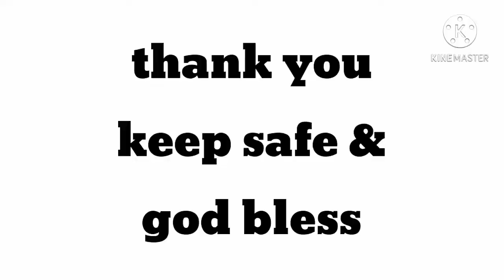funny pets treatment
horseshoeing
horse shoeing tools
horse shoeing equipment
horse shoeing kit
horseshoeing school
horse shoeing chaps
horseshoeing stand
horse shoeing box
horse shoeing stock
horse shoeing apron
horse shoeing anvil
horse shoeing a horse
horse shoeing and trimming
horseshoeing angles
horse shoeing alternatives
horse arthritis shoeing
horse shoeing gear australia
building a horse shoeing stock
shoeing a horse farrier
shoeing a horse with quarter crack
shoeing a horse with laminitis
shoeing a horse with shivers
shoeing a horse with ringbone
shoeing a horse with navicular
horse shoeing books
horse shoeing benefits
horse shoeing bad hooves
horse shoeing box plans
horse shoeing breakover
horseshoeing basics
horseshoeing bed
double b horseshoeing
horse shoeing cost
horse shoeing class
horseshoeing chute
horseshoeing classes
horseshoeing cart
horse shoeing cost uk
horseshoeing clinic
circle c horse shoeing
horseshoeing definition
horseshoeing driving hammers
horseshoeing demonstration video
horseshoeing funny
horseshoeing dvd
horseshoeing draft horse
horseshoeing dummy
horseshoeing drawing
horse shoeing equipment for sale
horseshoeing e
horse shoeing in ethiopia
dirty jobs horseshoeing episode
g e horseshoeing tools
diamond e horseshoeing
horse shoeing forge
horse shoeing for beginners
horse shoeing for thin soles
horse shoeing for dummies
horse shoeing frequency
horse shoeing for navicular
horse shoeing for laminitis
horseshoeing facts
horse shoeing gear
horse shoeing gear for sale
horseshoeing gala
horseshoeing gauge
horseshoeing gloves
horseshoeing guide
horse shoeing gear toowoomba
horse shoeing hammer
horseshoeing history
horseshoeing hall of fame
horseshoeing hoof stand
history of horseshoeing
horse shoeing hot
horse shoeing hoof
horse head shoeing hammer
double h horseshoeing
horse shoeing in my area
horse shoeing images
horseshoeing insurance
oklahoma horseshoeing school
texas horseshoeing school
idaho horseshoeing school
horseshoeing jobs
horseshoeing jokes
horseshoeing jack
jr horseshoeing
john geist horseshoeing
john geist horseshoeing nashville
western j horseshoeing
jb horseshoeing
j a horseshoeing
horseshoeing knife
horseshoeing knives
horse shoeing stock kits
horse shoeing tool kit
ky horseshoeing school
horseshoeing hoof knife
draft horse shoeing stock kits
horseshoeing logo
horse shoeing low heels
horseshoeing lessons
horseshoeing literature
horseshoeing legs
horse shoeing laminitis
shoeing horse laminitis
horseshoeing white line
double l horseshoeing
triple l horseshoeing
horse shoeing means
horseshoeing memes
horseshoeing machine
horseshoeing material
horseshoeing measurements
horseshoeing near me
horseshoeing school near me
horse shoeing near me
horse shoeing nails
horse shoeing nippers
horseshoeing nail heads
horseshoeing news
horseshoeing norco
horseshoeing supplies near me
horseshoeing on youtube
horseshoeing one word or two
horse shoeing options
shoeing horses on a table
shoeing horses or not
horseshoeing how often
shoeing horse front only
cost of horse shoeing
types of horseshoeing
horseshoeing video
principles of horseshoeing
purpose of horse shoeing
rules of horse shoeing
art of horseshoeing
horse shoeing price
horse shoeing process
horse shoeing pads
horseshoeing pliers
horseshoeing person
horse shoeing pdf
horseshoeing pics
horseshoeing procedure
horseshoeing quotes
horseshoeing quarter clips
quarter horse shoeing
be quick horseshoeing
horse shoeing rasp
horseshoeing rigs
horseshoeing rack
horse shoeing reddit
horse shoeing rules
horseshoeing rim pad
horse shoeing reset
arabian horse shoeing rules
horseshoeing supplies
horse shoeing school near me
horse shoeing stock for sale
horse shoeing stock plans
horseshoeing set
shoeing a horse
s&s horseshoeing
s&s horseshoeing sheldon
horse shoeing tool box
horse shoeing trailer
horse shoeing tongs
horse shoeing tips
horseshoeing terms
horseshoeing table
horseshoeing urban dictionary
shoeing horses uk
horseshoeing school utah
used horseshoeing stocks for sale
used horse shoeing stock
used horseshoeing tools
horse shoeing videos
horse shoeing vs barefoot
draft horse shoeing videos
blacksmith shoeing horse video
vintage horseshoeing tools
vintage horseshoeing
horse shoeing with clips
horse shoeing with formahoof
horseshoeing pads
horseshoeing work
horseshoeing wage
shoeing horse with laminitis
shoeing horse with ringbone
shoeing x rays horse
horseshoeing youtube
youtube horseshoeing
shoeing horses you tube
showing your horse
yoder horse shoeing stock
horseshoeing school youtube
horseshoeing 101
principles of horseshoeing 2
2 week horseshoeing school
world horseshoeing classic 2020
canadian horseshoeing championships 2020
canadian horseshoeing championships 2019
rocking 3d horseshoeing
4g horseshoeing
5 star horseshoeing school

how to tame african lovebirds
how to train african love birds